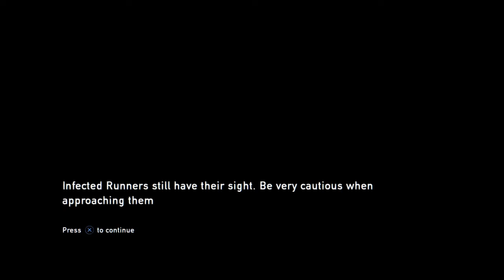The Last of Us Playthrough Part 7 - SCREW PHOTO MODE